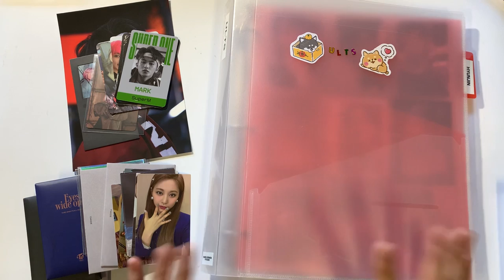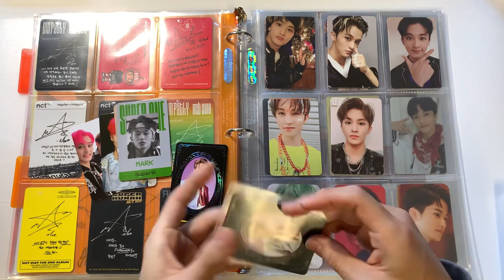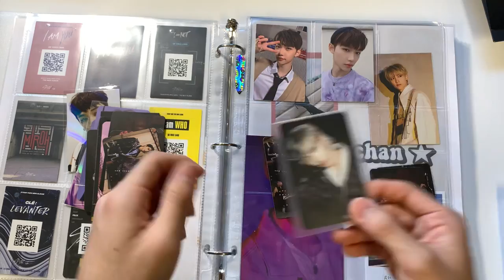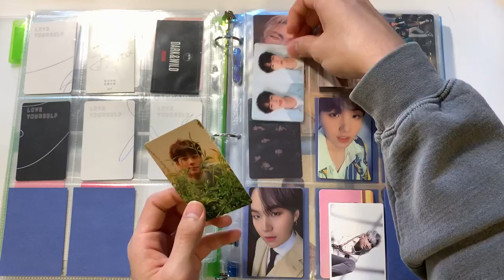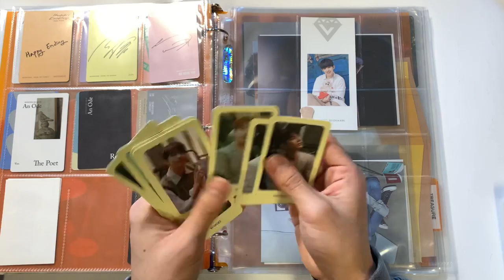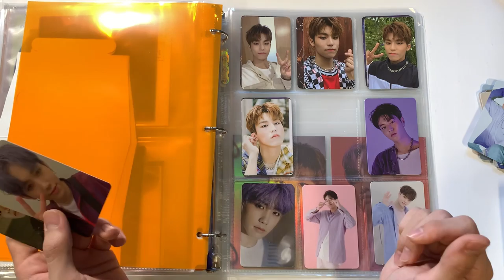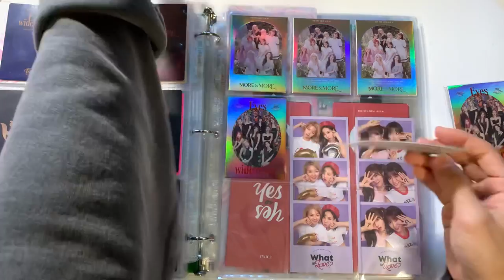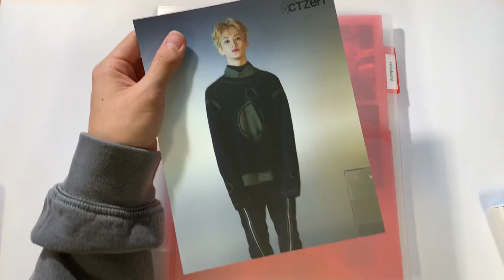organizing + storing new kpop photocards in my binder #8 ✰ girl groups & starting new collections!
hello!

as mark once said, "and that's a long a$$ ride"
thank you guys for watching and ill see yall in the next video~~~

↠ binder supplies:
➫ binder supplies:
- ultra pro card sleeves
- white ultra pro card sleeves
- 1 pocket pages
- 2 pocket pages
- 3 pocket pages
- 4 pocket pages
- 6 pocket pages
- 9 pocket pages
- white binders
- white dividers
- photocard tray

↠ BUYEE: sign up using this link and get 2000 yen off your first order through ANY STORE!

↠ background music: stray kids chill lofi playlist pt. 4 // audio remastered (by prod. haze.lee)
stray kids chill lofi playlist pt. 2 // audio remastered // by prod. haze.lee